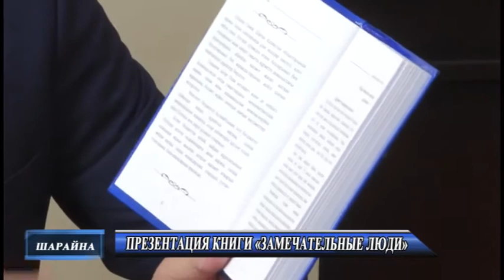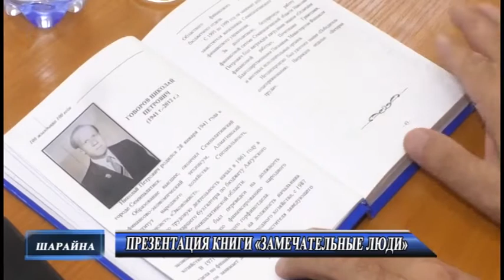Новости 20 08 2021